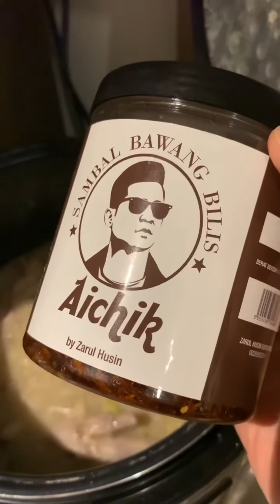Sambal Bawang Bilis Aichik dengan Bubur Ayam Beras Perang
[POWER] Sambal Bawang Bilis Aichik dengan Bubur Ayam Beras Perang